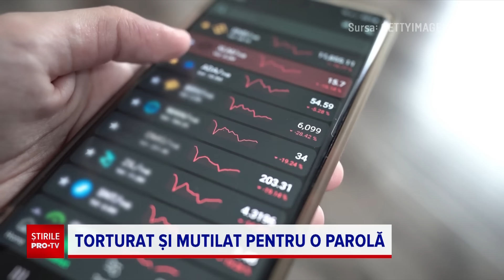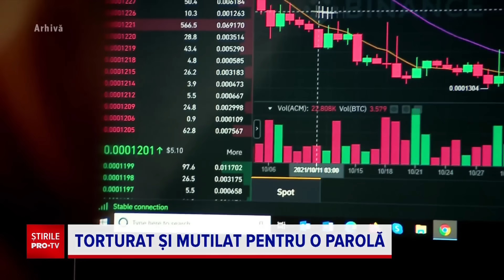Câți bani avea omul de afaceri din Cluj în portofelul virtual cu criptomonede